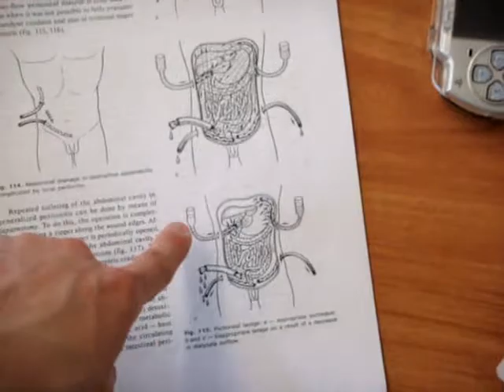Surgery Class - 06 Gastro Tubes